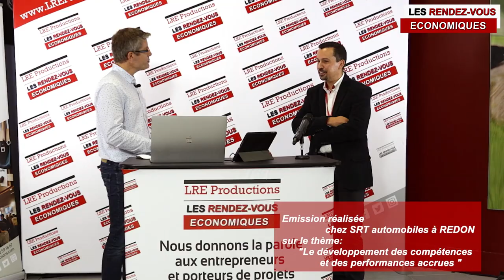SRT REDON La formation : développement des compétences et performances accrues ?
« La formation : développement des compétences et performances accrues ? » avec Les Rendez-Vous Economiques, émission produite par LRE Productions chez SRT autos à Saint-Nicolas-de-Redon, vendredi 9 octobre 2020.
SRT automobiles à Saint-Nicolas-De-Redon est concessionnaire des marques du groupe FIAT telles que Abart, Jeep et Alfa Romeo. Passionné de voiture depuis l’enfance Nicolas SANZ dirige la concession depuis 4 ans et il a développé son activité en devenant récemment distributeur officiel des marques Dodge et Ram, se démarquant ainsi en proposant des produits spécifiques et des véhicules atypiques. Il est particulièrement attentif à développer les compétences de ses personnels pour répondre aux exigences des normes des marques, et à la mise à jour systématique des connaissances et des savoirs faire (véhicule en mutation ou nouveau modèle).